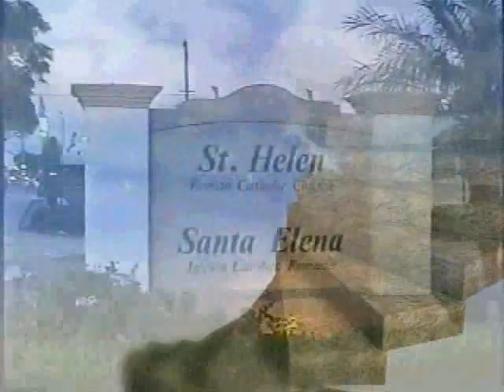AVE MARIA-Armando Cetina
Tema tomado del Album Canciones A Mi Madre-2, dedicado a la Virgen de Guadalupe y al Cogreso Mariano de Can Cún, Q.Roo. Saludos Famila Garcia Zalvidea y Balbuena! e-mail